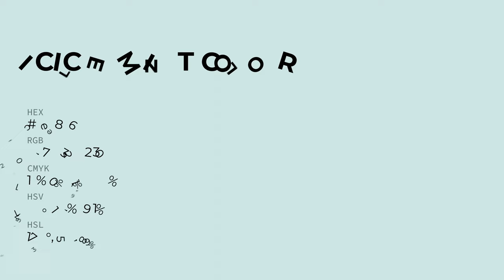Icicle Mint color cfe8e6 hex color - Blue color - Warm color cfe8e6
What color is Icicle Mint ? cfe8e6 hex color - Blue color - Warm color cfe8e6

Hex cfe8e6 Color Code is also known as Icicle Mint color.

Hex cfe8e6 Color code in RGB color code model is created after adding 81.18% red color, 90.98% green color and 90.20% blue color.
Hex cfe8e6 Color code in CMYK color (process color) code model is generated after subtraction of 10% cyan, 0% magenta, 0% yellow and 9% black.